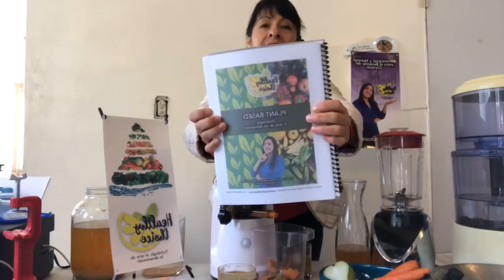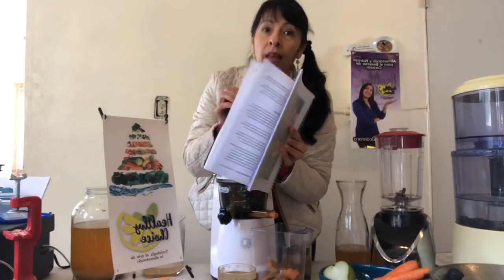Jugo Detox Verde y Kefir de Agua para un desayuno perfecto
Feliz año y mi regalo de cumpleaños 🎂
Mis mejores deseos para ustedes con mi recordatorio 📝 de siempre para iniciar tu día al máximo 🌿👩🏻‍🍳🌿

Jugo verde 🥃
Kefir de agua 💦
Avena 🥣
Fruta

🌿LIMPIANDO LOS EXCESOS...

Opciones Saludables
🌿Healthy Choice 🌿

Tips para un Feliz Año 🎄 con Salud y Peso controlados.

Un delicioso jugo verde así que manos a la obra
Las estrellas ✨

1/2 Chayote o pepino o apio
1 zanahoria 🥕
1 limón 🍋
1 puño de hojas 🍃 verdes incluyendo perejil
1 rebanada de jengibre

De preferencia al extractor y recibes su concentrado

Si tienes licuadora le agregas medio vaso 🥃 de agua 💦

Y lo consumes de inmediato entre comidas o en ayunas.

Te recuerdo tu Kefir de Agua 💦 con frutas fermentadas.

Quieres información sobre los protocolos de alimentación o el Reto 2019 Vivir en Abundancia?

TROFOLOGÍA: EL ARTE DEL BUEN COMER

Quieres vivir los beneficios?
Ahora en TIJUANA, consultas presenciales 👩🏻‍🍳
Más Informes 📝
 📲  - Envía mensaje para poder contactar contigo y agendar una cita:
➡ Patricia Alcántara